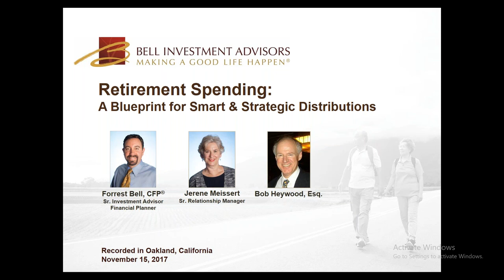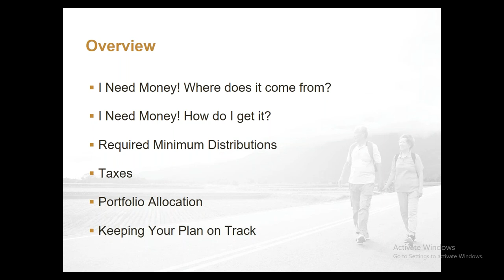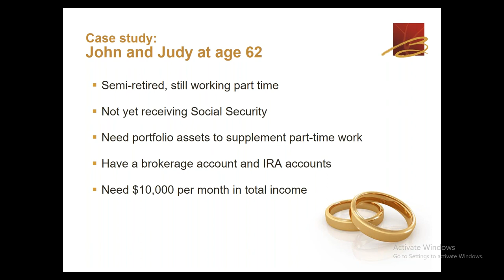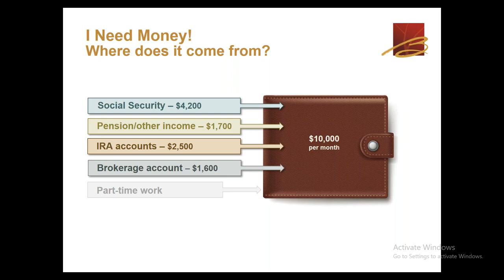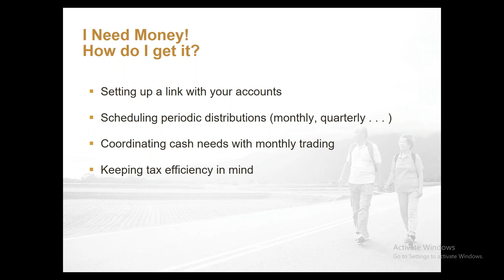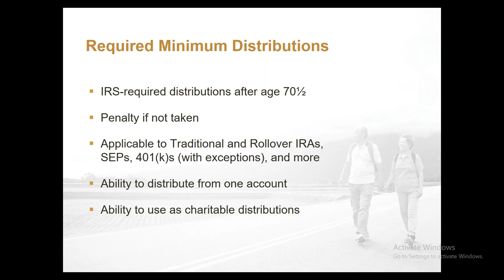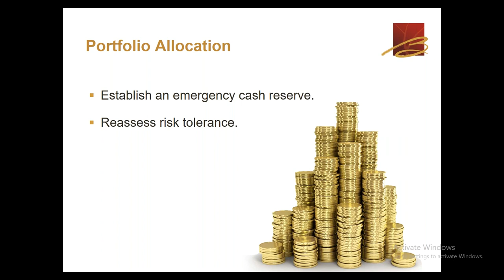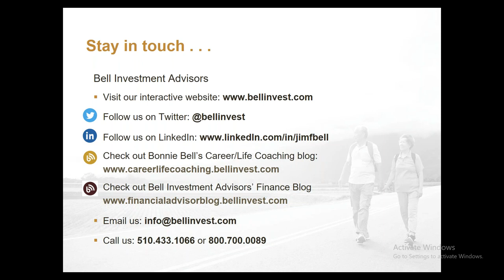Retirement Spending - A Blueprint for Smart & Strategic Distributions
Use your investment accounts to create a monthly paycheck in retirement.

Tailor your distributions to meet your needs before and after receiving Social Security.

Coordinate distributions to minimize taxes.

Avoid penalties, and ensure you satisfy your Minimum Required Distribution.

Guest Speaker:

Bob Heywood, Esq.

Bell Presenters:

Forrest Bell, CFP®, Sr. Investment Advisor, Financial Planner

Jerene Meissert, Sr. Relationship Manager